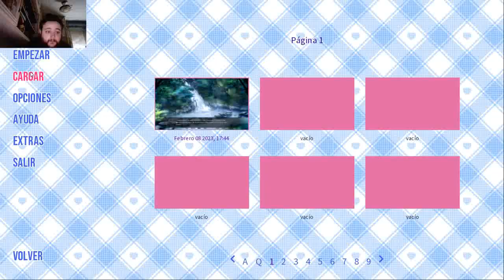Diversión en aguas termales e inicia el festival-----Wild Romance MME ep15